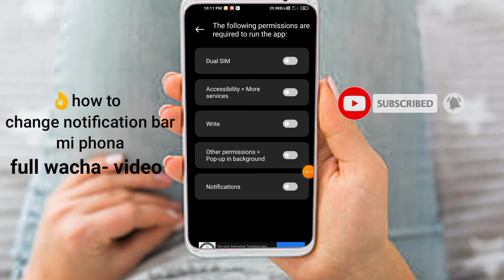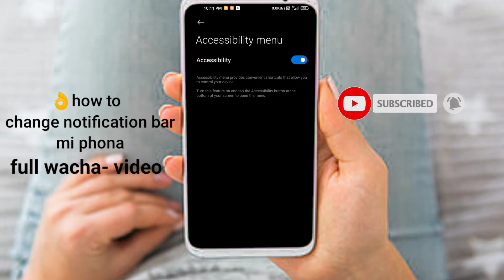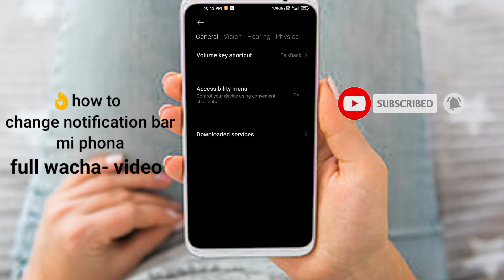notification bar Kaise change karte hain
notification bar Kaise change karte hain mi mobail s